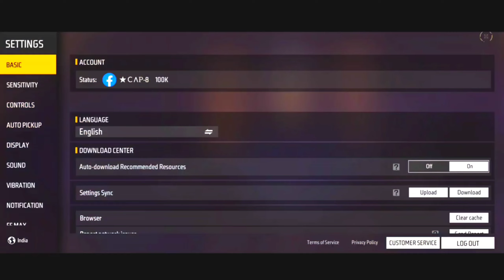TOP 5 BEST CUSTOM HUD FREE FIRE 3 FINGER CLAW | BETTER THAN PC PLAYERS | THREE FINGER CUSTOM HUD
BEST 3 FINGER CLAW PLAYER FREE FIRE | 3 FINGER CLAW FREE FIRE | THREE FINGER CUSTOM HUD

I Explained - best 3 finger custom hud settings or best custom hud settings in free fire or best custom hud settings in free fire 3 finger, I also cover how to increase movement speed using best custom hud for 3 finger like white ff and raistar , I provided top 5 best 3 finger custom hud for fast gloo wall and one tap in this video  Just copy these custom Hud you will get amazing results.

✨SETUP- DEVICE (ONE PLUS 8T)
✨ EDITING- KINEMASTER

💥Hud 1- @ZeroxFF

💥Hud 2- @arkffofc

💥Hud 3-  @GAARAFF5

💥Hud 4-  @hendrik_mm

💥Hud 5- @cap-8ff

💥TOPICS COVERED
3 FINGER CUSTOM HUD FREE FIRE

3 Finger Super Movement Custom HUD | Best Custom Hud Settings In Free Fire | 3 Finger Custom Hud Free Fire

3 finger claw free fire advantages
3 finger claw free fire tips and tricks
3 finger claw free fire best settings
best 3 finger claw free fire player
best 3 finger claw free fire for sniper
best 3 finger claw free fire fast movement
best 3 finger claw free fire for headshot

Some More Imp Topics I Explained :

How To Learn 3 Finger Hud
Best 3 Finger Custom Hud For 3 Finger Claw
Best Custom Hud For Fast Movement
Top 3 Under Rated Custom Hud In Free Fire

1. Free Fire India Live
2. Free Fire Brasil Live
3. Free Fire Indonesia Live
4. Free Fire Singapore Live
5. Free Fire Nepal Live
6. Free Fire Bangladesh Live
7. Free Fire Pakistan Live
8. Free Fire Brazil Live

Thanks For visiting Jay Shree Ram !!